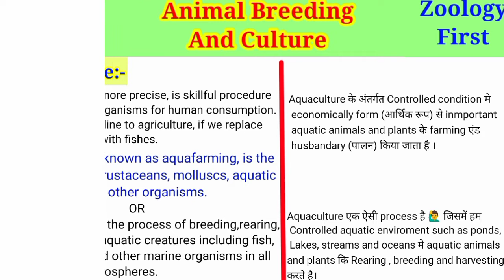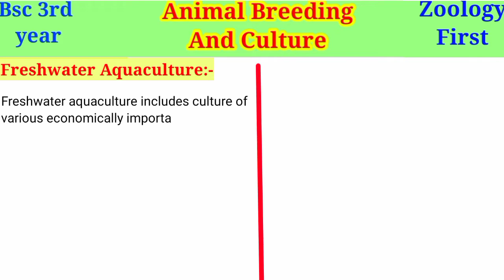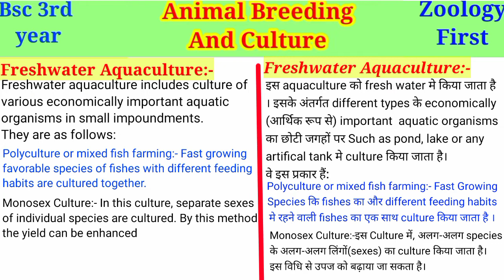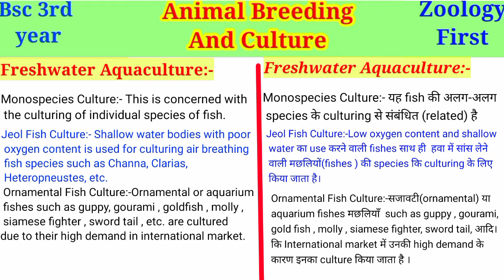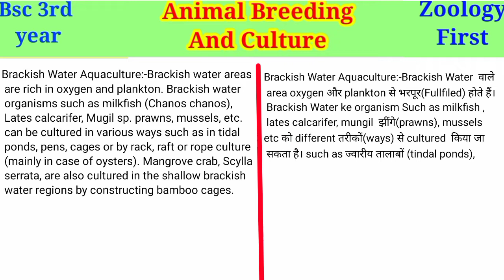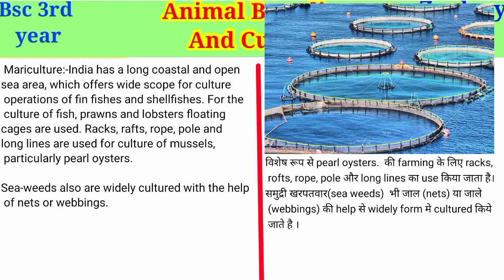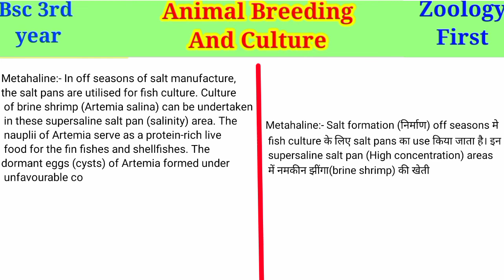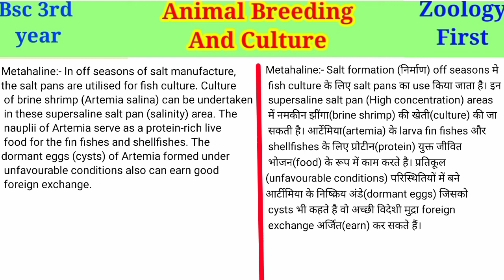Aquaculture part 2 || Freshwater Aquaculture, Brackish Water Aquaculture & Marinewater Aquaculture